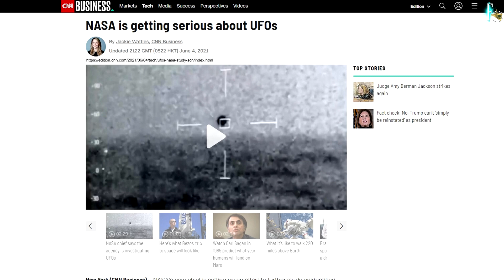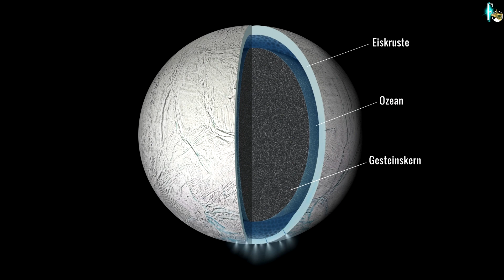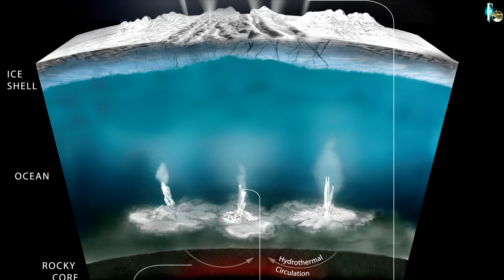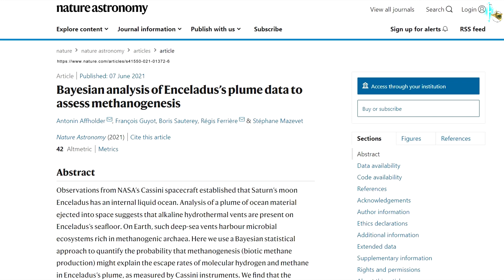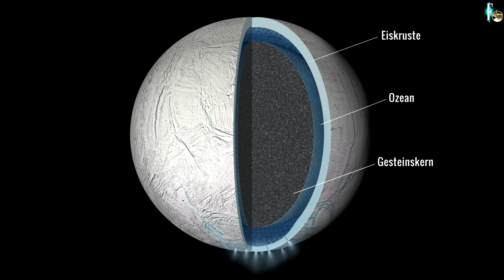Suche nach Außerirdischen: Leben auf Enceladus immer wahrscheinlicher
Das Thema Außerirdische ist derzeit wieder in aller Munde. Natürlich mit Blick auf das Phänomen der UAPs / UFOs, hinter denen oft ein Beweis für Leben im Weltraum vermutet wird. Doch eine neue Studie zeigt: Auf dem Saturnmond Enceladus scheint es Leben zu geben!

Mit Spannung blicken all jene, die sich für Leben im All und natürlich das Phänomen der UFOs bzw. UAPs interessieren, auf die aktuellen Entwicklungen. Immerhin hat erst kürzlich sogar der Chef der NASA in einem Interview mit CNN gesagt: Es ist nicht ausgeschlossen, das hinter diesen Sichtungen Aliens stecken. Als eine möglich Erklärung. Eine Ansicht, die offenbar auch der kommende (offizielle) "UAP-Bericht" der USA teilt. Was natürlich längst nicht bedeutet, dass es auch so ist ...

Aus dem Blick geriet bei dem neuen Boom der "Unbekannten Flugobjekte" die Suche nach Leben im All in unserem Sonnensystem. Schließlich haben wir beispielsweise mit dem Planeten Mars, dem Jupitermond Europa oder dem Saturnmond Enceladus einige Kandidaten, auf denen außerirdisches Leben existieren könnte. Primitive Organismen, die es zu finden gilt.

Enceladus als einer der Monde des Saturn ist hierbei ein besonders heißer Kandidat. Seit der Weltraummission Cassini wissen die Wissenschaftler, dass unter seiner Eisdecke ein flüssiger Ozean existiert. Und in diesem könnte es nach den Daten von Cassini Leben geben!

Genau das vermutet jetzt auch ein aktuelle Studie. Die Autoren kommen darin zu dem Schluss, dass die von Enceladus in Fontänen ausgestoßenen chemischen Verbindungen sich am besten durch vorhandenes Leben erklären lassen! Gäbe es kein Leben im Ozean des Mondes, könne man sich die analysierten Zusammensetzungen nicht erklären, so das Fazit.

Eine äußert spannenden Entdeckung, wie Ihr in diesem Video vom 8. Juni 2021 erfahrt!

Bleibt neugierig ...
►per klassischer Banküberweisung unterstützen:
Fischinger
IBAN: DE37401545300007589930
BIC: WELADE3WXXX
Verwendung: „Spende Fischinger-Online“